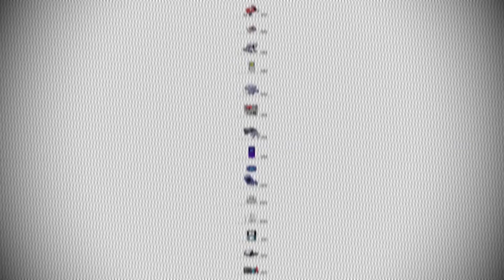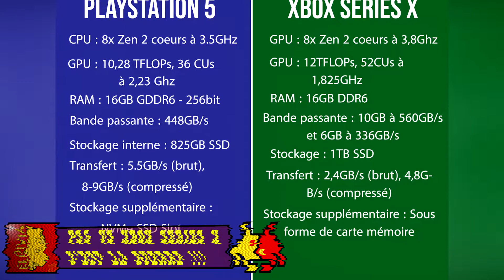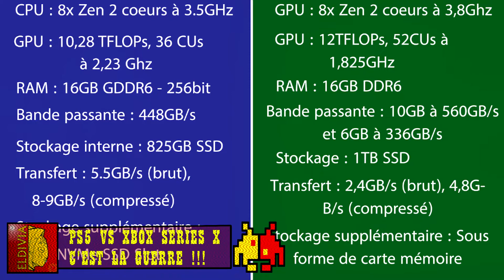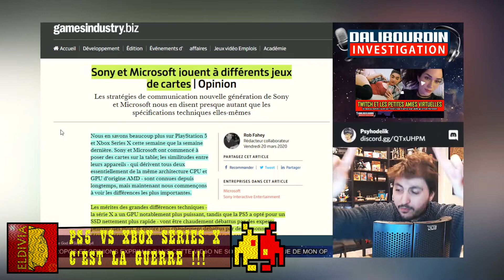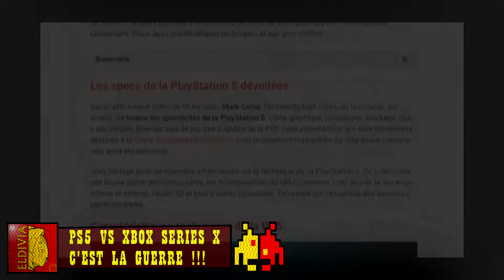XBOX SERIES X VERSUS PS5 : La Guerre est Déclaré Mon Colonel !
100 % Gaming , Podcast and Live